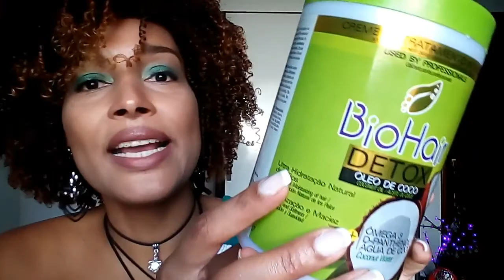BIO HAIR DETOX ÓLEO DE COCO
LINDEZAS, VENHAM CONFERIR A RESENHA E APLICAÇÃO DO CREME DE TRATAMENTO INTENSIVO BIOHAIR DETOX ÓLEO DE COCO. ESPERO QUE GOSTEM, CURTAM, COMENTEM, COMPARTILHEM E SE INSCREVAM. BEIJOS E VOLTEM SEMPRE.
INDICO
OFICINA MECÂNICA GASODIESEL
RUA RIO JURUÁ, N°247, BAIRRO CAPUCHINHOS, FEIRA DE SANTANA BA

LEOPOLDINA (MG)
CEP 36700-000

Máscara De Cílios Flamingo 2 Em 1- Gel E Fibras Alongadoras

Lápis De Sombracelha A Prova D' Água - Cor Preta Cor 01

Lápis De Sombracelha A Prova D' Água - Cor Marrom Cor 02

Batom Líquido Gloss Nyx Soft Matte Lip Cream Cor Azul

ASSISTAM